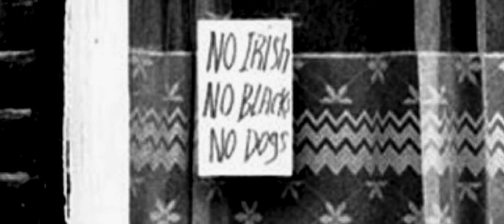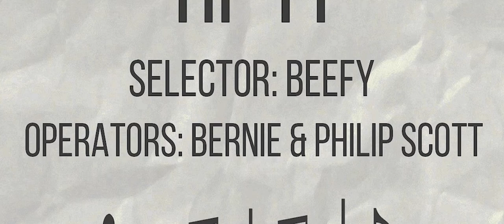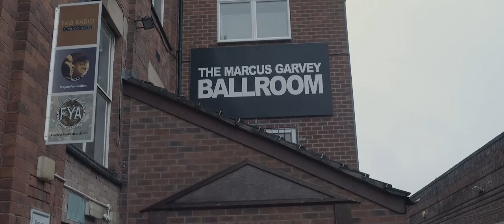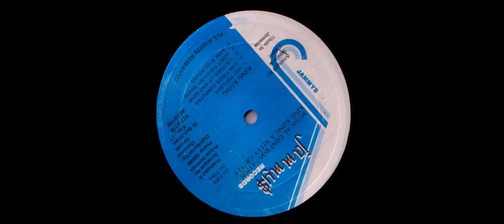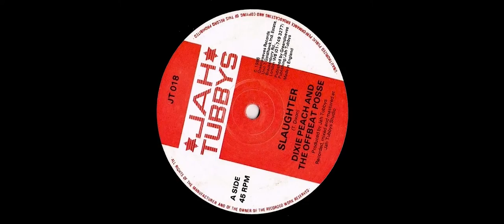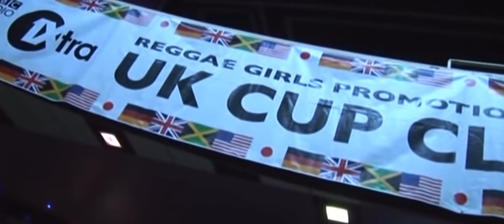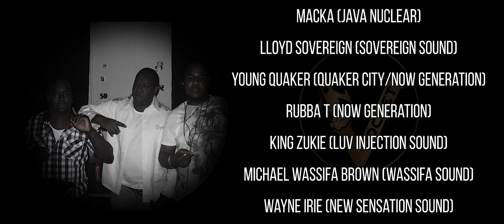V. Rocket International: A Sound System Dynasty : The Documentary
The UK has a long, rich history of reggae music and sound system culture. V.Rocket International is a foundational UK sound system that has been able to evolve and remain relevant to the sound system culture for almost sixty years. One of the key elements to their sustenance has been the establishment of the V.Rocket dynasty.

“V.Rocket International: A Sound System Dynasty” is a film about the humble beginnings, struggles, growth and development that made V.Rocket International the legendary sound system it is today.

This documentary details the monumental career of V.Rocket and some of the significant milestones achieved along the journey.

This is a story of passion, commitment, love, unity and family.